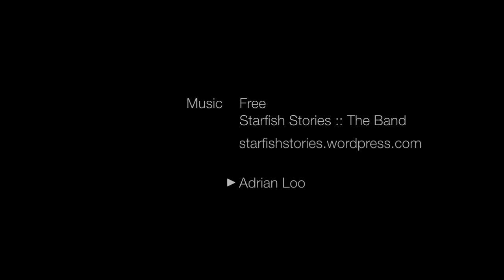Zanzibar Christmas 2011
Taken on Christmas 2011 vacation on Zamzibar. Shot on different locations in North and South of the island.